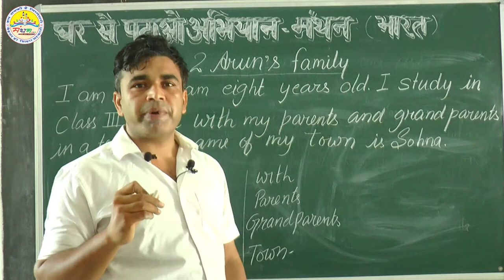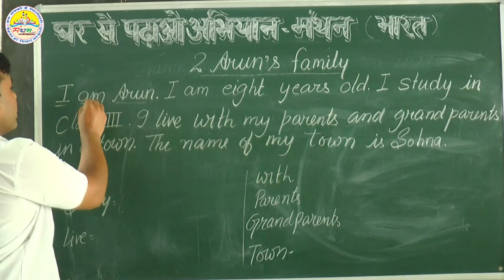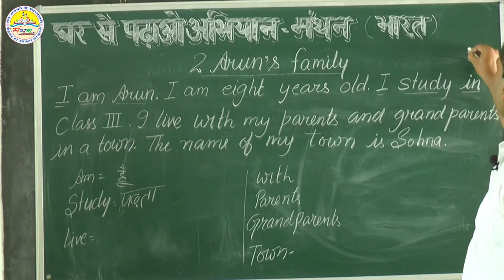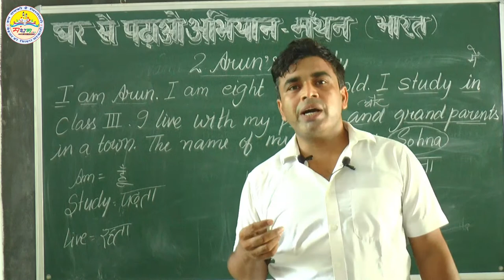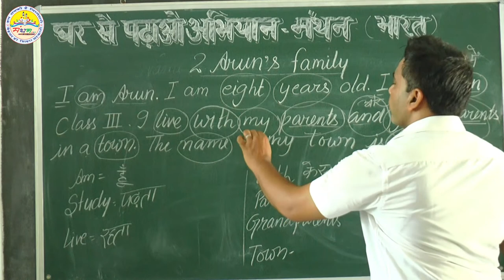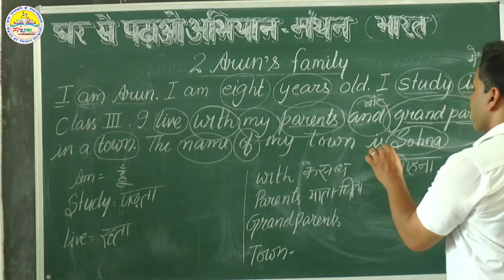CLASS-3 , ARUN'S FAMILY